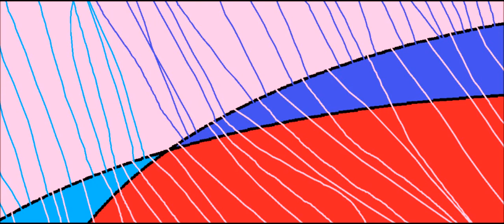676 767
a vida e suas desilusões...